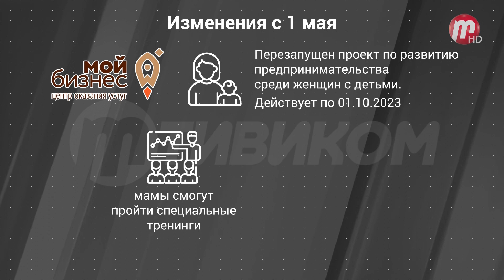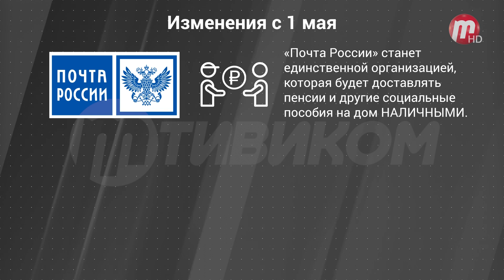Какие изменения ждут россиян с 1 мая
C 1 мая Центробанк России повышает надбавки к коэффициентам риска по ипотеке. Также с начала месяца молодые мамы получат возможность открыть свой бизнес за счет государства. А те, кто уже занимается предпринимательством, с 29 мая не смогут использовать название географических объектов в качестве товарного знака. Поправки в федеральный закон расширили круг лиц, у которых будут обязательно брать пробы ДНК. И теперь, «Почта России» станет единственной организацией, которая будет доставлять пенсии и другие социальные пособия на дом наличными.